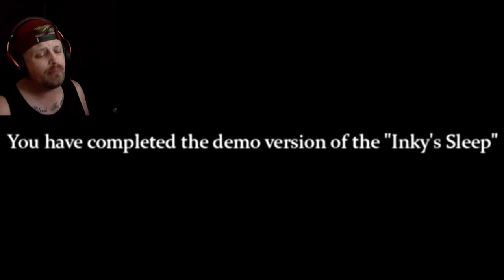STRAY Meets LIMBO?!? | INKY'S SLEEP Demo | Full Gameplay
Inky's Sleep is an incredible horror game in the style of LIMBO that absolutely blew me away. Although this is just a demo for the final game, there is already SO much to see. It's almost like the perfect combination of LIMBO and STRAY!

About This Game:
After finishing the usual cat stuff, Inky settled down on his favorite pillow in warmth and comfort, as he always did. But, sinking into slumber, instead of the usual cat dreams, Inky saw quite unusual things...

Will Inky be able to solve the mysterious riddles and find a way out in the tangled labyrinth of the subconscious? A whole night ahead, but his cat instincts won't let him delay - in the darkness of slumber something is looking for him...